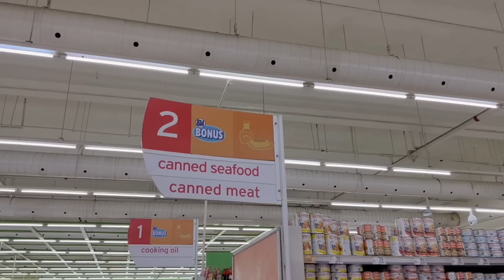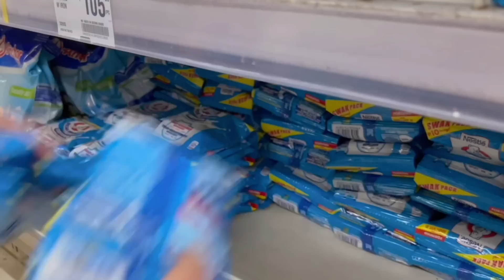NO LIMIT GROCERY SHOPPING | Philippines